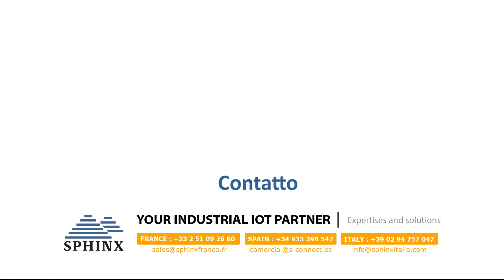Sphinx Italia - UR32 / MILESIGHT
Ecco un breve video dell'UR32 di Milesight. Vi darà una descrizione del prodotto e delle sue caratteristiche. Una soluzione ideale per la gestione delle telecamere di sicurezza, della segnaletica digitale, applicazioni IoT e piccole imprese.